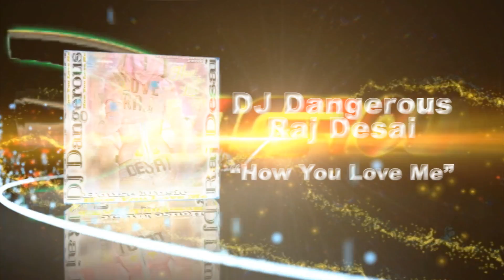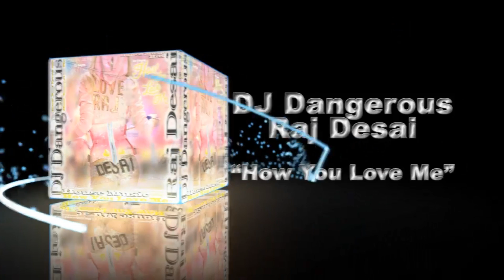Best House Music 2014 Club Hits - New Electro & House 2014 Dance Mix Mp3 Download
Best House Music 2013 Club Hits and Best House Music 2014 Club Hits

best house music 2014 club hits :
best house music ever,
best house music list,
david guetta,
dubstep,
best house,
tiesto,
best techno,
dance music,
dj tiesto,
best dance music,
benny benassi,
house music 2014,
best techno 2014,
new songs 2014,
best techno music,
turbulence steve aoki,
club songs,
avicii levels,
electro house 2014,
tomorrowland 2014,
best electro music,
beach house,
best dubstep 2014,
dj dangerous raj desai
roger sanchez,
steve angello,
best dj mix,
club music 2014,
party music,
dirty south,
old house music,
david guetta memories,
best music house,
hits 2014,
house music remixes,
daft punk,
best of tiesto,
eric prydz,
best techno 2014,
best house dj,
techno music mix,
afrojack remix,
club music 2014,
2014 house music,
Bastille - Pompeii (Audien Remix) Lorde - Team (Mikey Valen Remix)  Katy Perry - Roar (Liam Summers Remix) Zedd - Stay the Night feat. Hailey Williams

(Caked Up Remix) Pitbull feat. Kesha - Timber (Randy Heat Remix) La Roux - Bulletproof (Foamo Remix) Zedd feat. Foxes - Clarity (Brillz Remix) Foxes -

Youth (Adventure Club Remix) Krewella - Killin It (Stratus Remix) Imagine Dragons - Its Time (Kat Krazy Remix) Jason Derulo - Talk Dirty (Jesse Labrooy

Remix) 23 - feat. Miley Cyrus Wiz Khalifa & Juicy J (Caked Up Remix) Calvin Harris - Feel So Close (Nero Remix) Imagine Dragons - Demons (Dzeko & Torres

Sunset Remix)
Ellie Goulding - Burn (Liam Summers Remix)

best dubstep remixes best dubstep remixes 2013 top dubstep remixes top dubstep remixes 2014 best dubstep remix dubstep remixes of popular songs

2014 dubstep remix 2014 top 20 dubstep remixes top 100 dubstep songs dubstep remixes of popular songs

music whatmovesyouinside ? dubstepremix rapstep rapdubstep Dubstep Remixes (of Popular Songs)
house electro dance music 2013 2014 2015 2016, winter, summer, hits, club, remix, deadmau5, david guetta, pitbull, newest, europe, usa, axwell, hits

2014, great club, bass, collection, love house music September, October, November, December, Electro, House music, House 2013 Club music, bass, remix,

electro dance music 2014, newest, europe, usa,hits 2014, great club, bass, collection,House 2013 Club music,europe, usa, canada john dahlback,axwell,

benny benassi, Chocolate Puma, Bingo Players, dj tiesto, david guetta, sexy, hot,Steve Angello, Laidback Luke, Sidney Samson, tocadisco, original mix,

beat, carl tricks, tony ray, love, LYS, chocolate puma, bingo players, steve angello, avicii, tocadisco, desaparecidos,adam K & soha, kurd maverick

erick morillo armin van buuren Deadmau5 Above & Beyond Paul van Dyk Gareth Emery Markus Schulz Ferry Corsten
New House Music 2014 /Club Hits/ Electronic Dance Music.
House/ Latin/ Progressive/ Tribal/ Vocal Mix .
House/ Club/ Comercial/ Instrumental .
House/ Soulful/ Funky/ Dirty
ProgHouse/ ClubHouse/ TechHouse/ TribalHouse